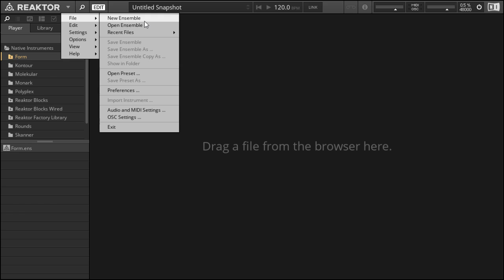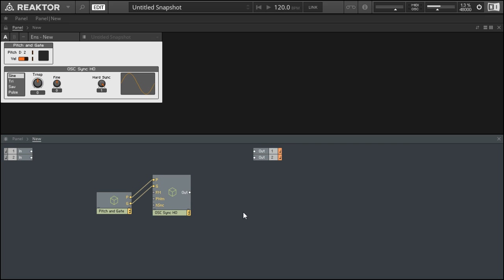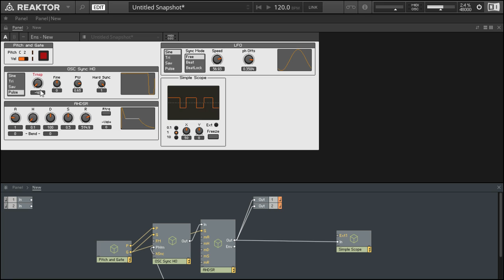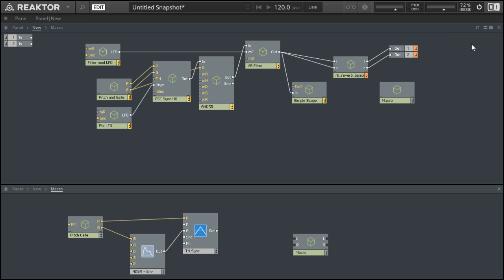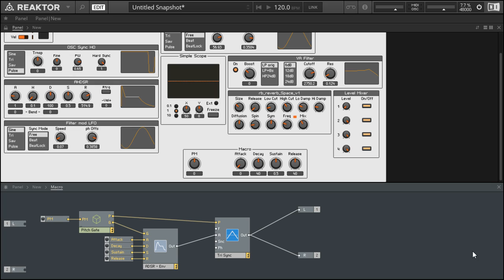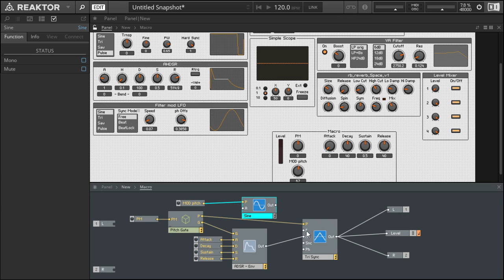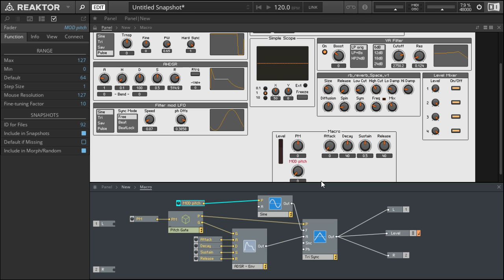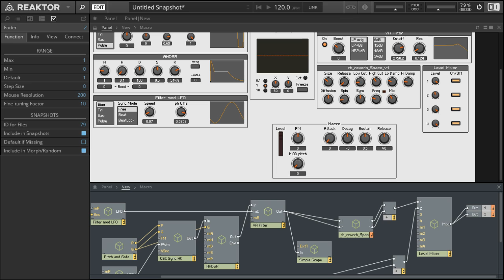Modular stuff #16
Reaktor stuff.